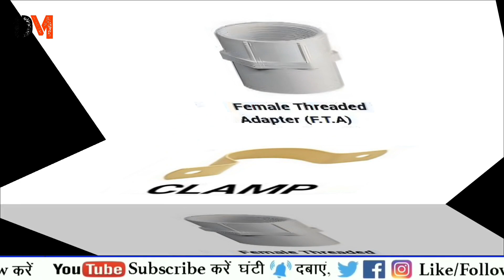Plumbing Materials Name and Pictures | Plumbing Fittings Name | upvc pipe fittings name